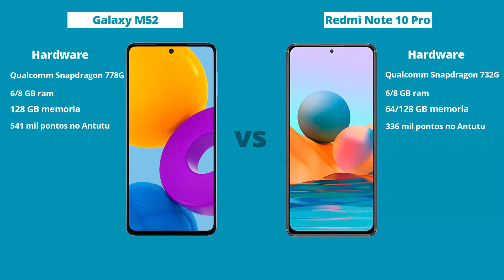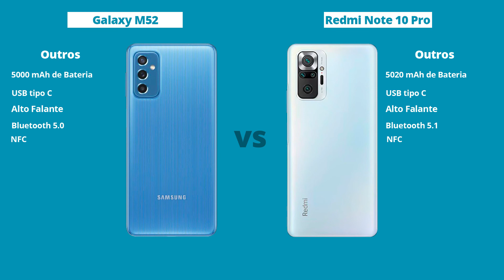Galaxy M52 vs Redmi Note 10 Pro - Diferenças! Comparativo | Especificações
Redmi Note 10 Pro